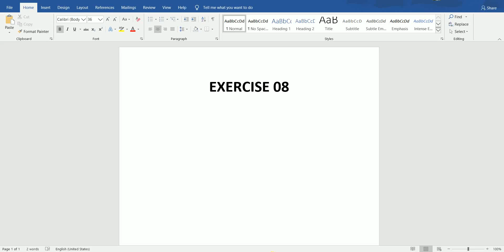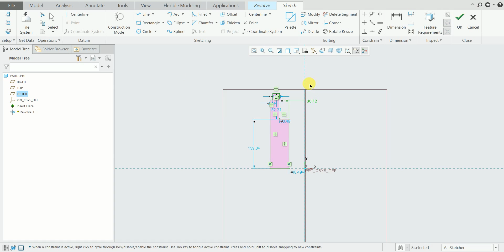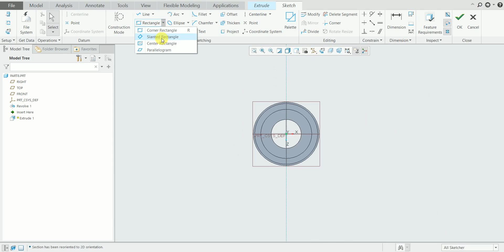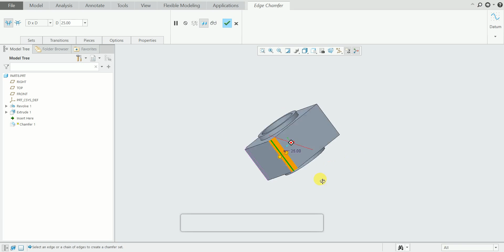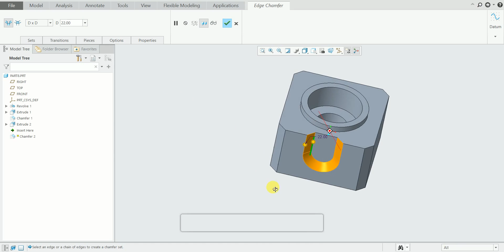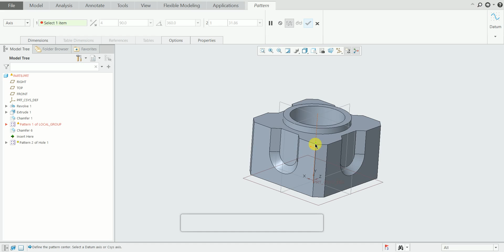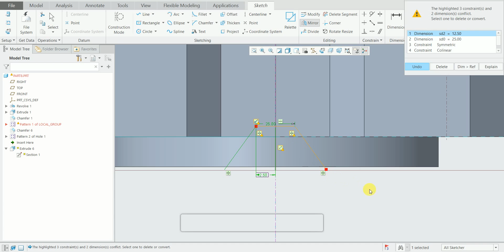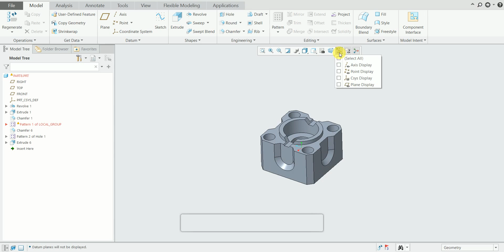Creo Complex Part design Tutorial #08